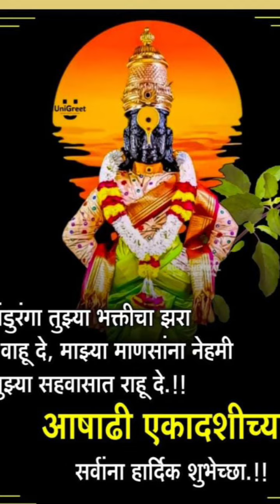🙏आषाढी एकादशी निमित्त आपणास व आपल्या परिवारास हार्दिक शुभेच्छा 🙏 श्री राम कृष्ण हरी माऊली 💐